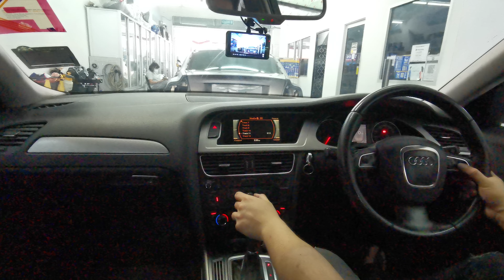Part 1 Audi Upgraded sound system 4 speakers Infinity Brand clear sound quality Lowest Price